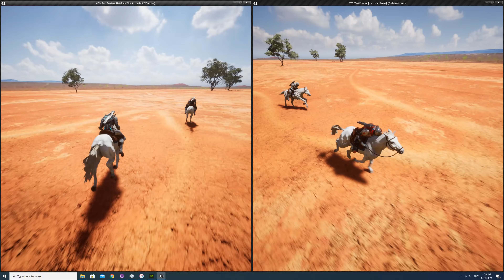Unreal Engine 4 Multiplayer (Mount & Blade) horse riding